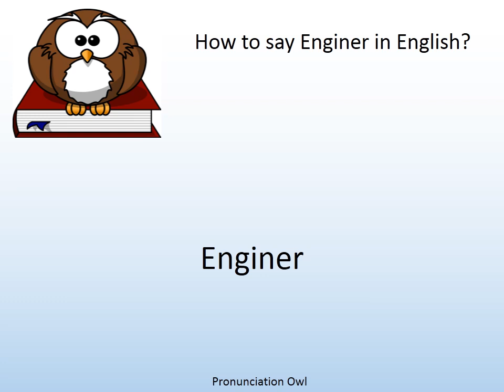How to say Enginer in English? - Pronunciation Owl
How to say Enginer in English? Learn the pronunciation of Enginer!